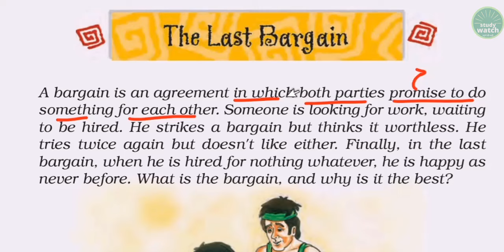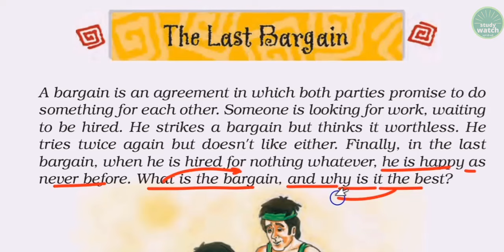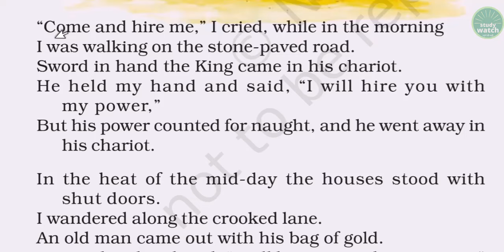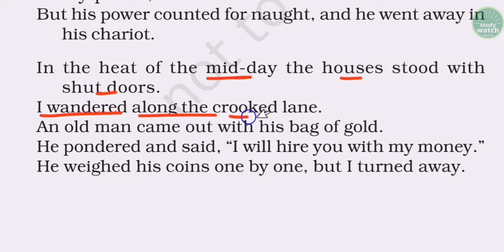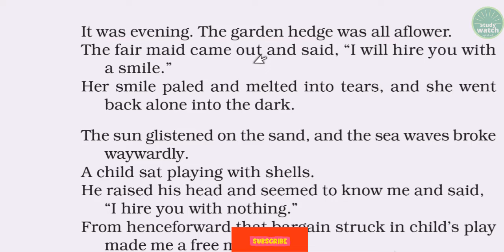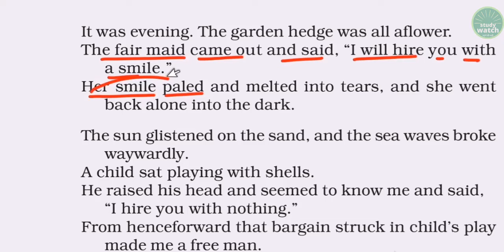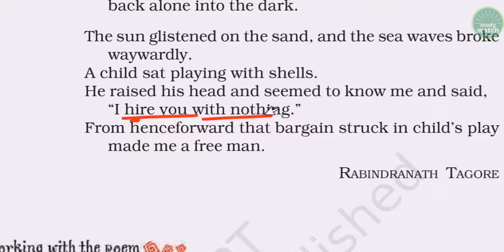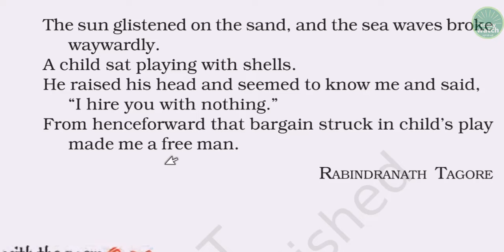The Last Bargain Class 8 English